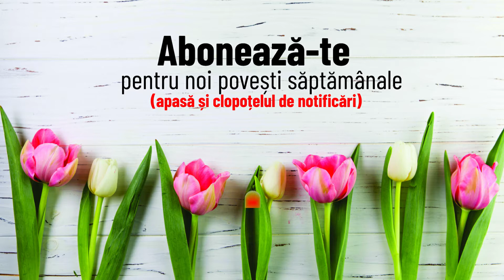Frumoasa din Padurea Adormita - Poveste audio in limba romana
Frumoasa din Padurea Adormita - Poveste audio in limba romana| Povesti pentru copii | Basme in limba romana | Povesti pentru copii in limba romana | Povesti de adormit copii | Povesti |

Povesti si poezii pentru copii